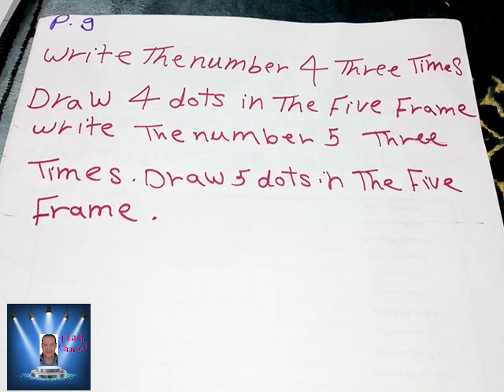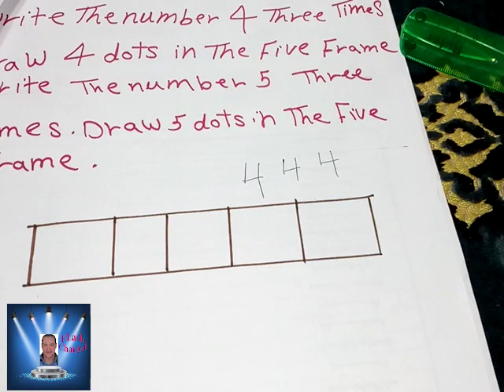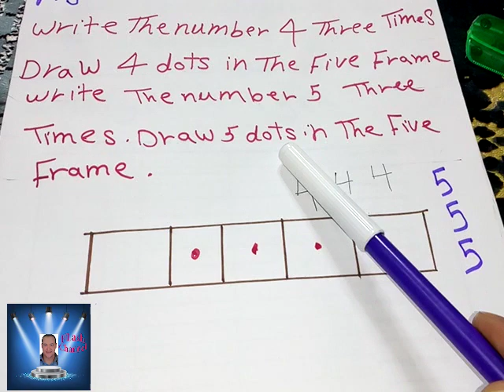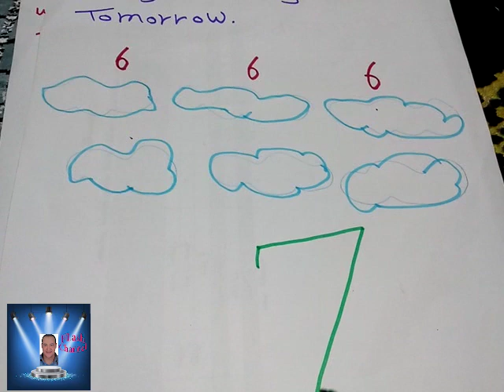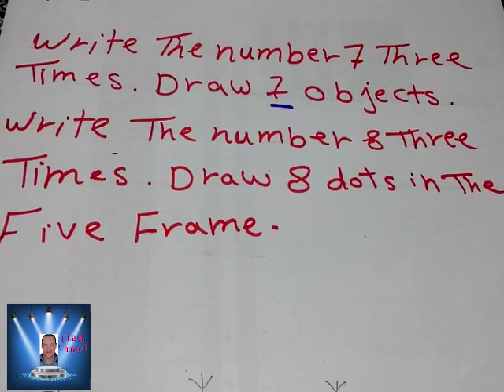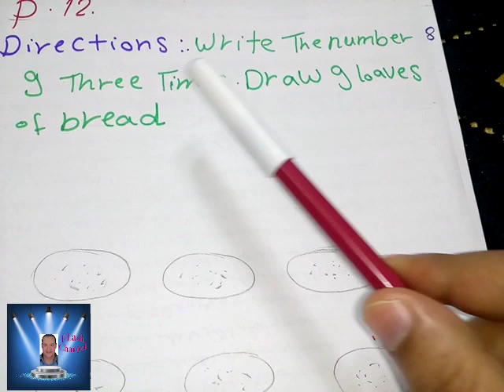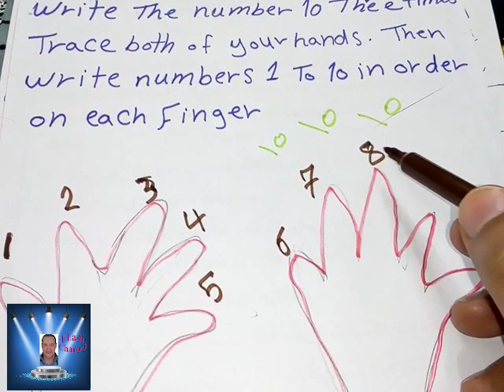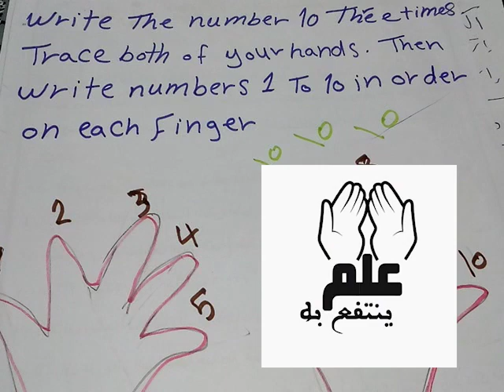شرح MATH أولى ابتدائى ( الحلقه الثالثه ) حل تدريبات الكتاب مع الشرح بشكل رائع .